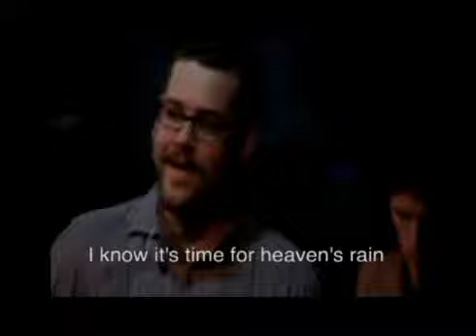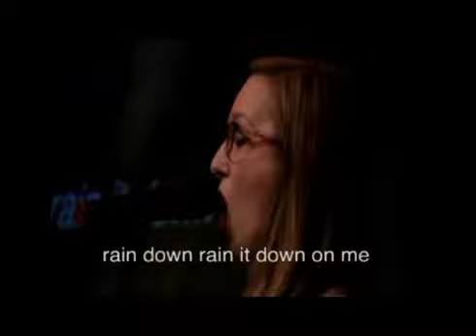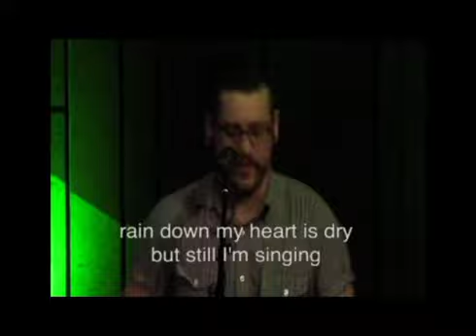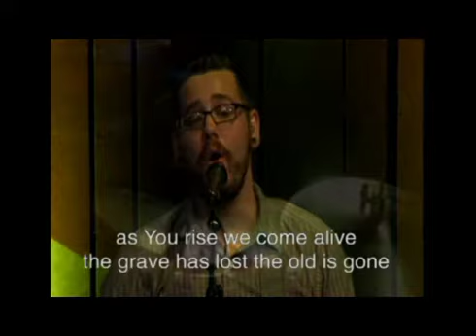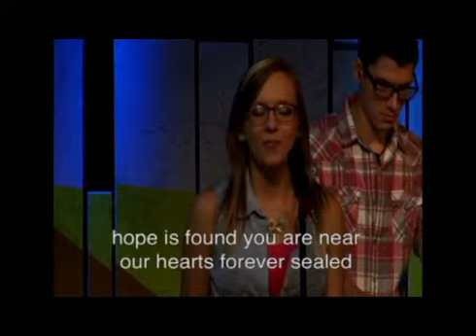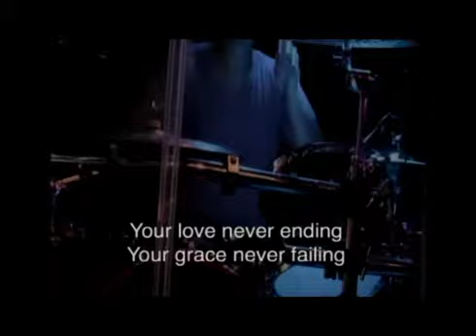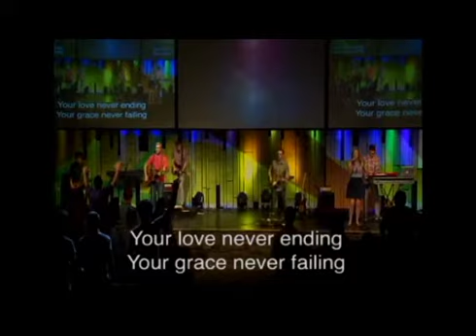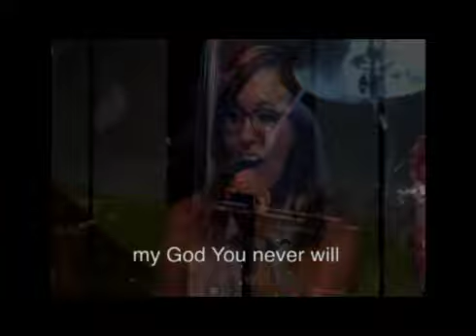Daystar Worship Night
Daystar Church/Crave held a worship nigh